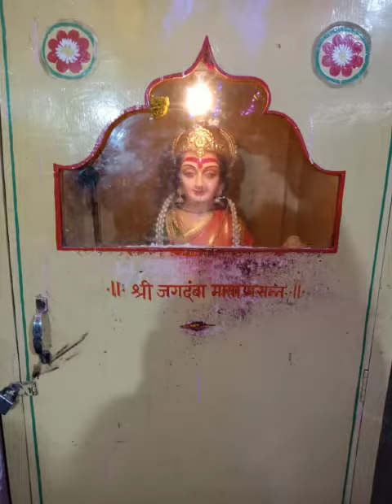swami ke darsan sabko sabudhi de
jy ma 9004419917